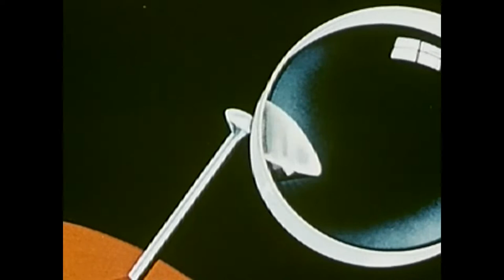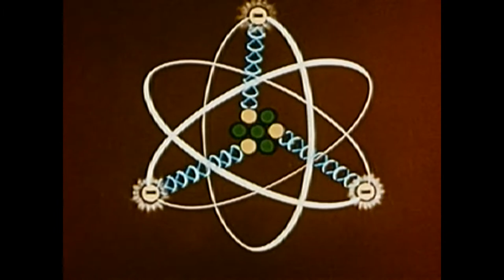Atomic Resonance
A short video for my Digital Audio class. I stripped the audio and replaced it with my own. I tried to give it a spacey feel.

Original:
A is for Atom
Run time 14:26
Producer Sutherland (John) Productions
Audio/Visual Sd, C